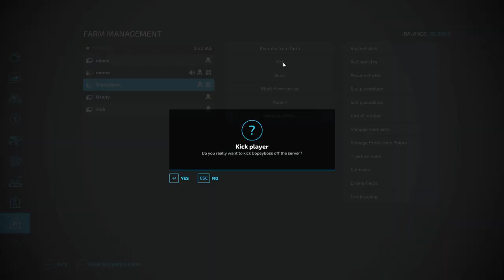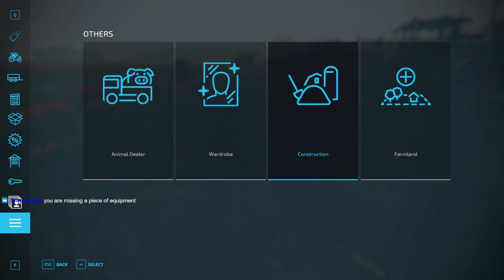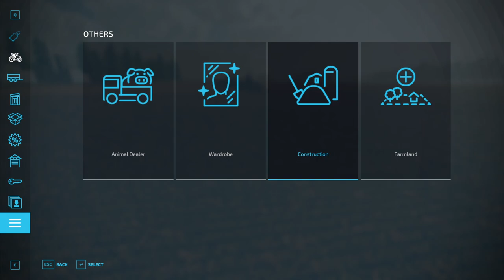Farming simulator 22 VOD Western Wilds gameplay PUMPS AND HOSES BUMBLE HOW DO WE USE LOL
Welcome to the Farm we are playing Farming Simulator 22 on Western Wilds. this is a Boosted farm set up by my wife and i. this is a fun game not really meant to be a survival save just have fun and play.